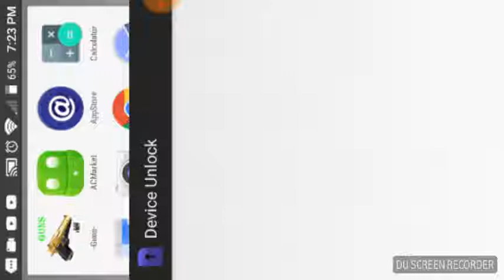Old a** NHL gameplay